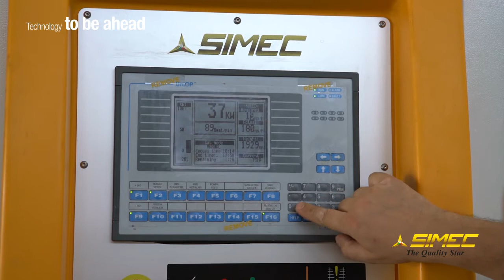Gangsaw for marble model SFERA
The SFERA gangsaws have a rectilinear motion for the rapid sawing of marble blocks. The model SFERA is available in the version with 80 and 100 blades. The blade rack is at a fixed height, moved by a double connecting rod, whilst the block carrying trolley is installed on a platform and rises towards the diamond blades.